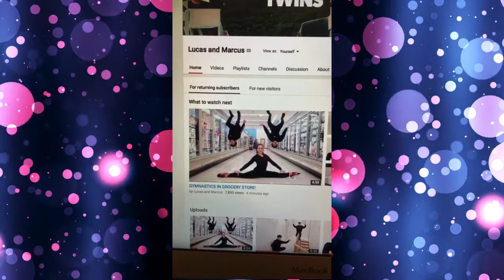Best of 2020 Lucas and Marcus (DobreTwins) Compilations #10